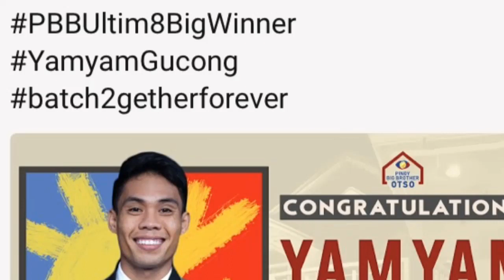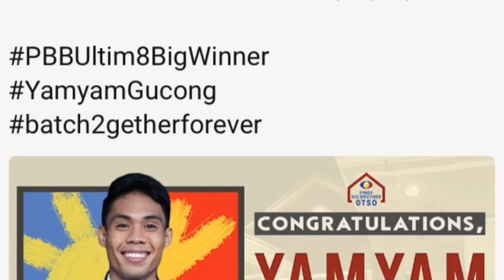Pbb ultimate big winner YAMYAM GUCONG